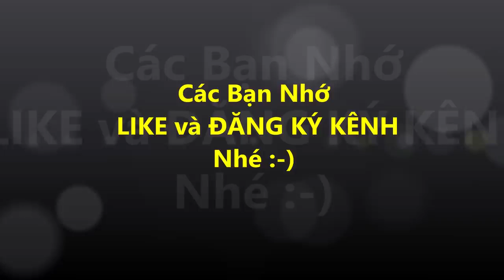Kỷ Lục 25 Triệu Người Đã Xem Trực Tiếp Ván Cờ Tướng Đỉnh Cao Nhất Mọi Thời Đại Này